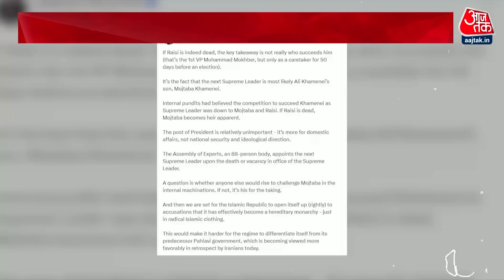Iran Helicopter Crash: ईरान के राष्ट्रपति Ebrahim Raisi को 'अपनों' ने मारा? | Iran News | World News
ईरान के राष्ट्रपति और विदेश मंत्री समेत 9 लोगों की मौत जिस हेलिकॉप्टर क्रैश में हुई उसके लिए मौसम को जिम्मेदार बताया जा रहा है लेकिन सोशल मीडिया पर इसे एक साजिश बताया जा रहा है और तीन थ्योरी दी जा रही है, इसके मुताबिक इसे हत्या बताया जा रहा है और पहला शक ईरान के सुप्रीम लीडर अयातुल्लाह अली खामेनेई के बेटे पर जताया जा रहा है. दूसरा शक अमेरिका पर है जिससे बार-बार सवाल किया गया कि ये हादसा है या कुछ और, वहीं तीसरा शक इजरायल पर है जिस पर पिछले कुछ वर्षों में ईरान के कई कमांडरों और वैज्ञानिकों की हत्या का आरोप लगा है.